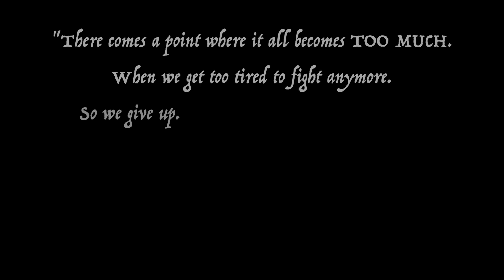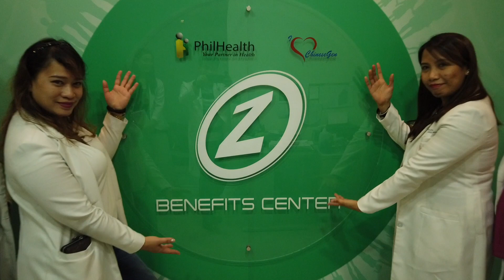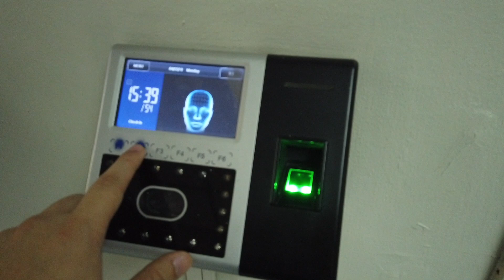CGHMC Fellows Graduation Video 2019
This is the collective video of the different fellowship training program in the Chinese General Hospital and Medical Center 2019